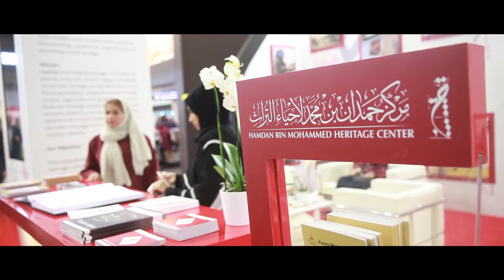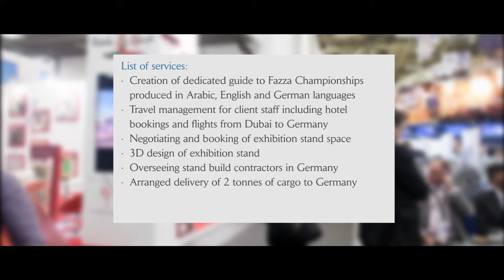Hamdan Bin Mohammed Heritage Center - ITB - Berlin, March 2015